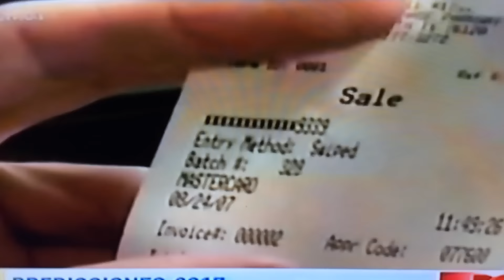Predicciones para el año 2017 x deseret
Apenas ahora pude subir este video Grabado en diciembre 29, 2016